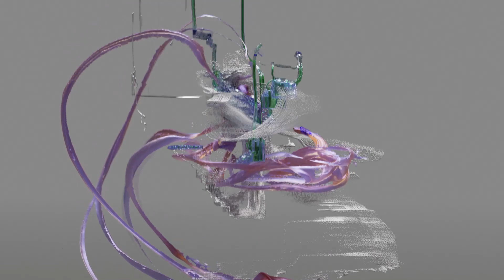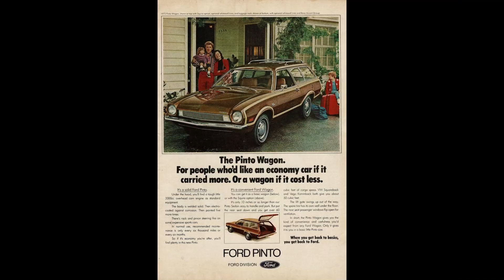Engineering Ethics: The Ford Pinto Story & Lessons for Innovation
Welcome to ‘Siyaset Mühendisliği,’ a channel dedicated to dissecting the intricate stories that have shaped our world. In this episode, we delve into the Ford Pinto’s journey—a symbol of American innovation during the 1970s oil crises. Despite its initial acclaim, the Pinto’s legacy was marred by a critical design flaw that compromised safety for cost savings. Our exploration reveals the consequences of such decisions and the indelible impact they have on public trust and corporate reputation. Through this narrative, we underscore the paramount importance of ethical considerations in innovation and the lessons we must carry forward. ‘Siyaset Mühendisliği’ is your destination for understanding the complex relationship between technological advancement and moral responsibility.